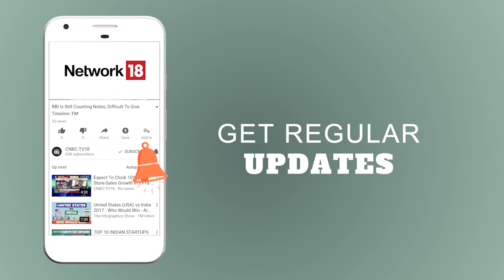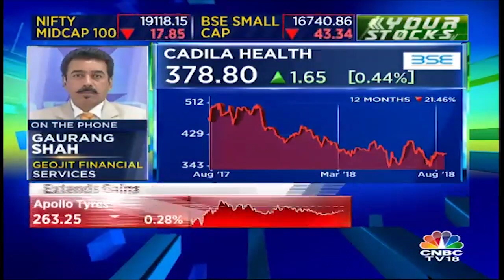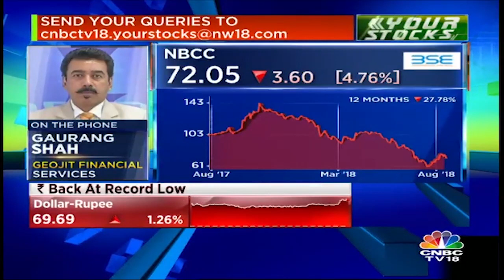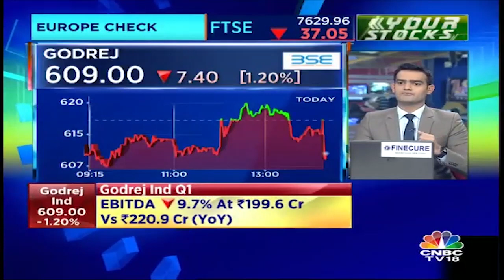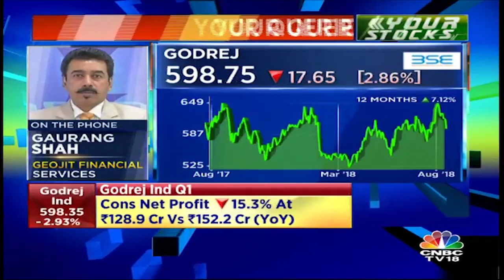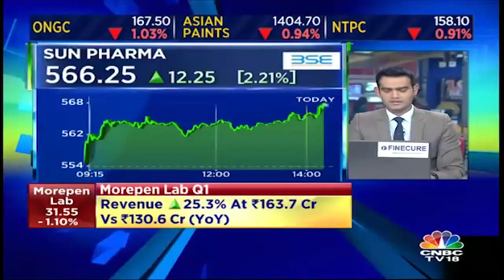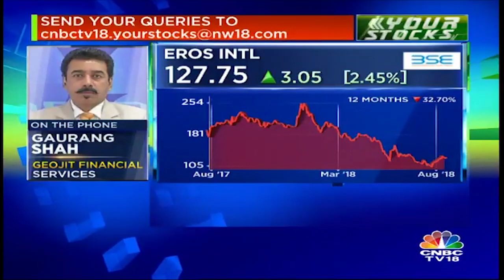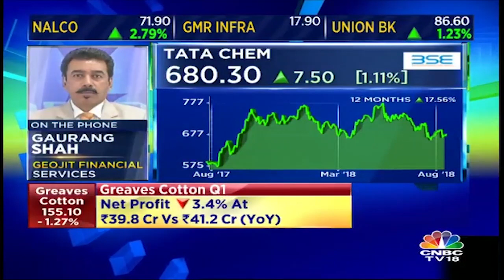Future of Cadila Health, CARE, NBCC, Godrej, Camlin Fine, Eros Intl, Tata Chemical | Your Stocks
In this episode of Your Stocks, market experts - Prakash Gaba & Gaurang Shah - share their views on the future Cadila Health, CARE, NBCC, Godrej, Camlin Fine, Eros Intl, Tata Chemical & Apex frozen food.